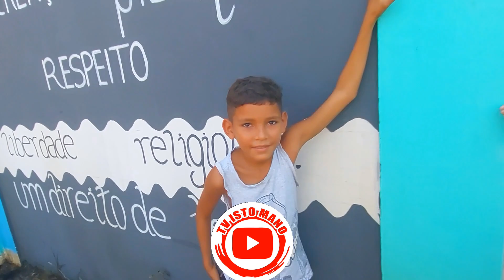JOGOS E BRINCADEIRAS ESTUDANTIS EMEIF SÃO TOMÉ 2023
JOGOS ESTUDANTIS EMEIF SÃO TOMÉ 2023

Acompanhe os jogos dos alunos da Emeif São Tomé, Cametá Pará.